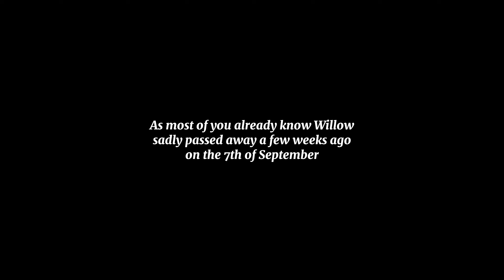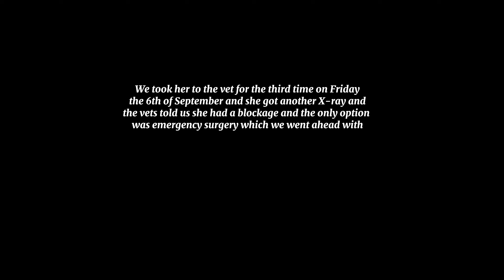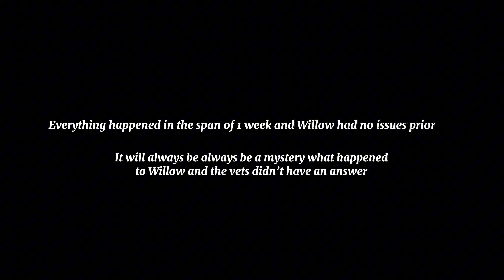In Loving Memory Of Willow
Willow 🤎

Timestamps:
0:00 What happened to Willow
2:33 In memory of Willow